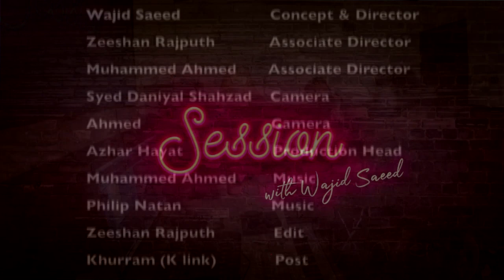Session With Wajid Saeed | 8 episode | Syed Nabeel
Concept and Directed by
WAJID SAEED
Associate director
Zeeshan Rajputh
Camera
Ahmed & Syed Danial Shahzad
Production Head
Azhar Hayat
Music
Muhammed Ahmed & Philip Natan
Edit
Zeeshan Rajputh
Post
zeeshan rajputh
Media Manager
Syed Danial Shahzad
Makeup
Farzana Mirza (Zuri Salon)
Wardrobes
A & B Zamzama